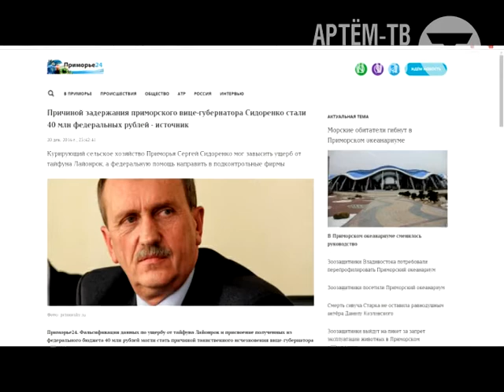Выпуск новостей города Артема от 21.12.2016